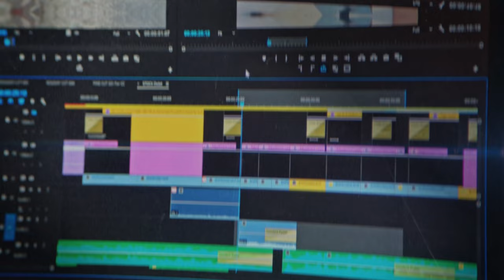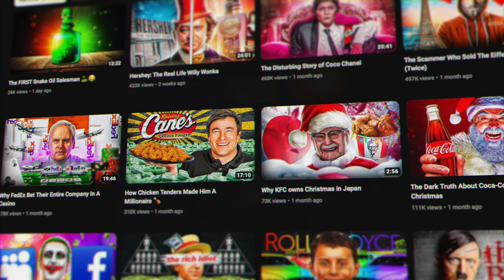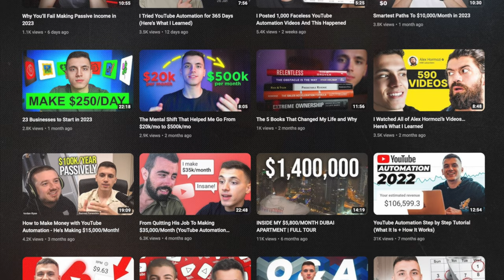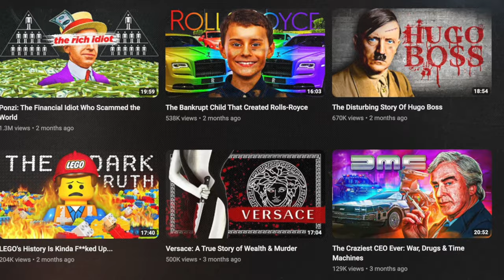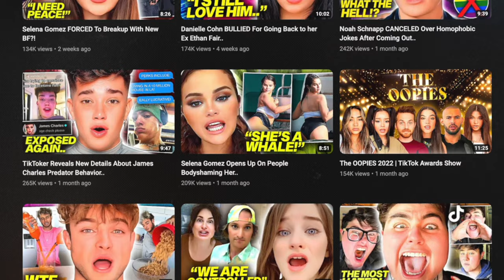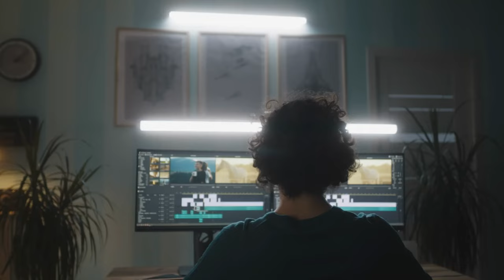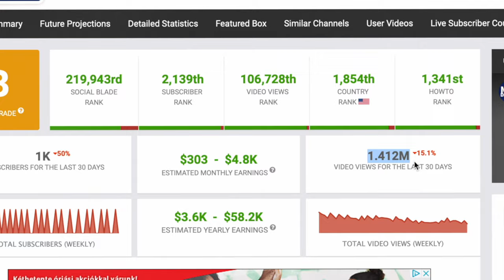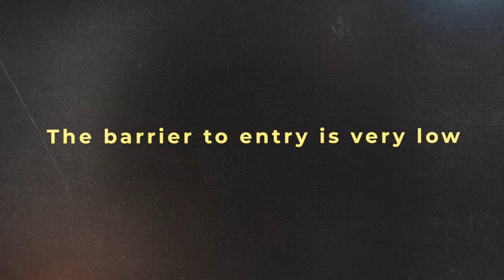3 YouTube Automation Channels Ideas To Start In 2024